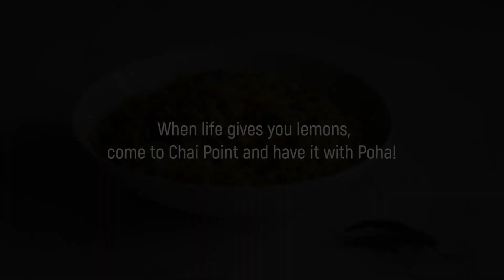Poha kinda day!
Your favourite Poha -  now to sit and savour! 😋✨
Walk into any of our COVID-safe stores and treat yourself to some steaming hot Poha! We’re back!